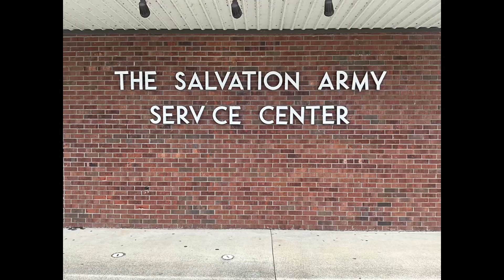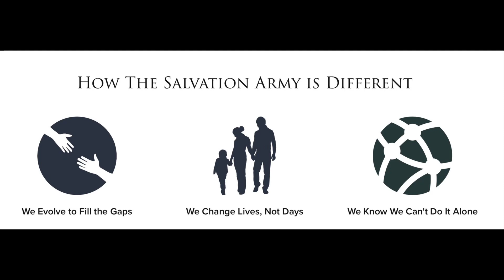Behind the Bell